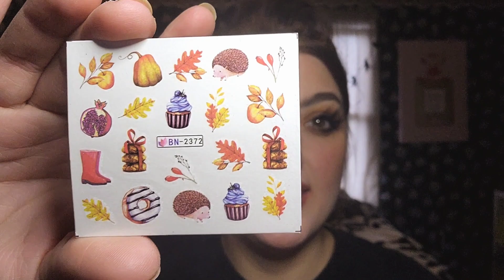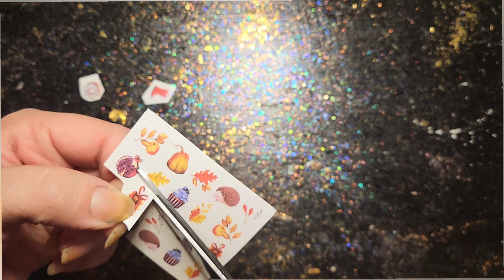Fall Nail Tattoos | Mani With Me